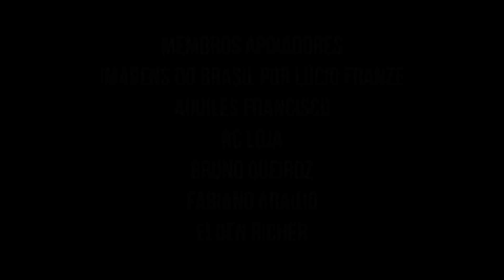Melhores Perfumes Natura Homem Para Cada Ocasião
Cupons MOISESJULHOSEIS
ou PRIMEIRACOMPRA (20% + Frete Grátis na primeira compra)

💥 AZZA PARFUMS: Fragrâncias únicas para quem busca se destacar!

💥 RC LOJA: Perfumes inspirados com qualidade de importado

💥 PORTO AROMA: Perfumes de qualidade em concentração parfum

💥 IDEM PERFUMES: Perfumes contratipos que fixam e ponto

💥 BM IMPORTS: Perfumes Importados Originais com o Melhor Preço da Internet

💥 HINODE: Perfumes premiados no mundo todo!

💥 GO MAN: Perfumes de qualidade e exclusivos!

E não se esqueça de me seguir no Instagram para ficar por dentro de mais novidades!